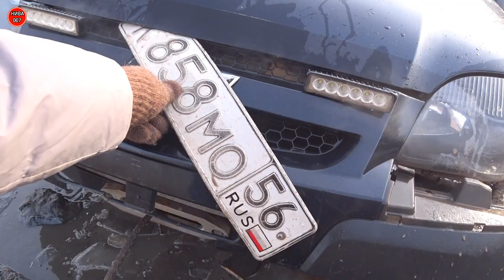СОРЕВНОВАНИЯ 4Х4, УТОПИЛИ SUZUKI JIMNY, Chevrolet Niva, УАЗ Хантер, Opel Fronter